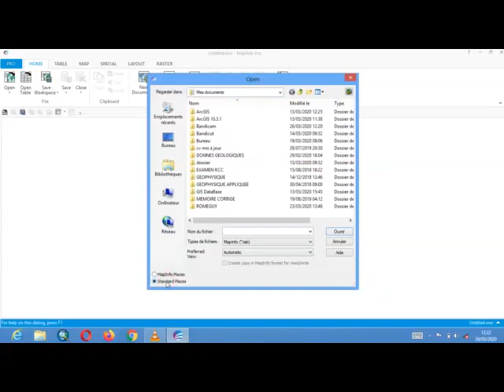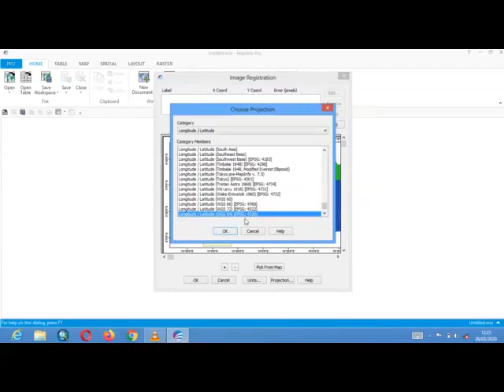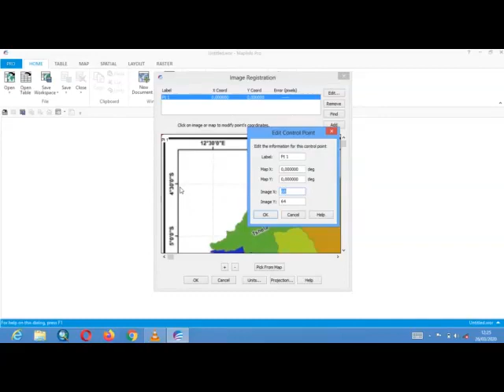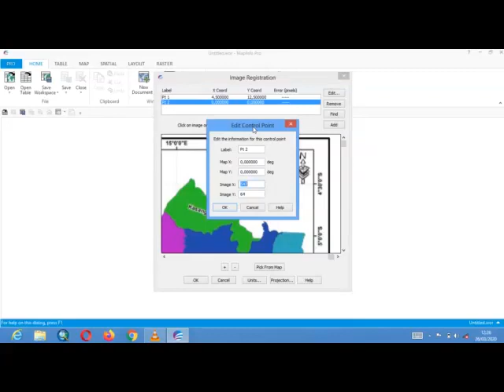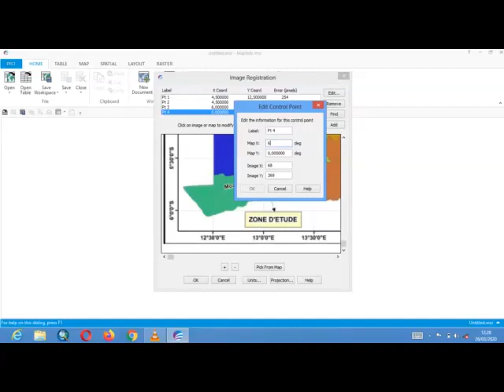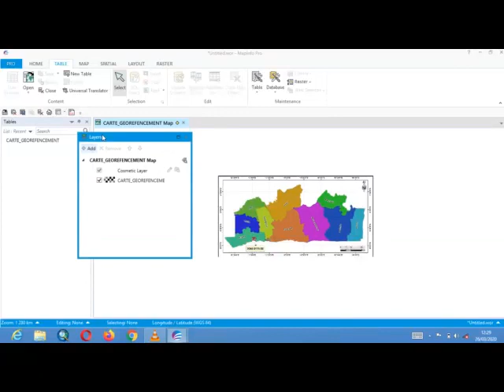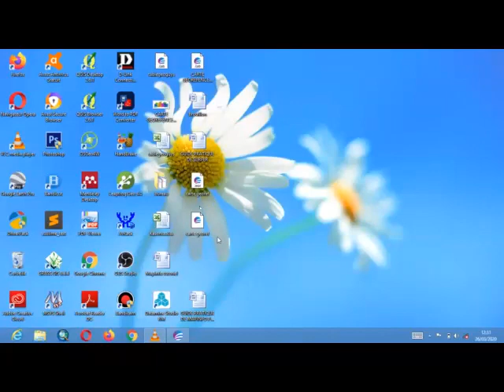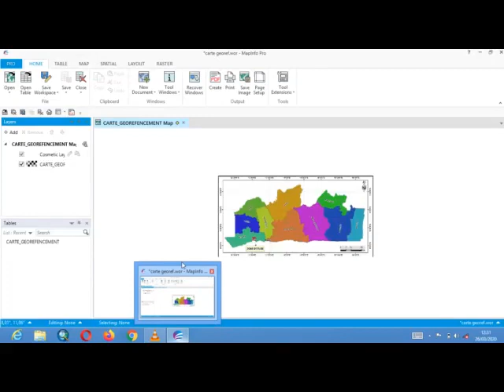[TUTO DE MAPINFO PRO] GEOREFERENCEMENT 🌟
Dans cette video, vous allez apprendre comment géoreferencer une carte dans MapInfo Pro

🚀 Merci 🚀